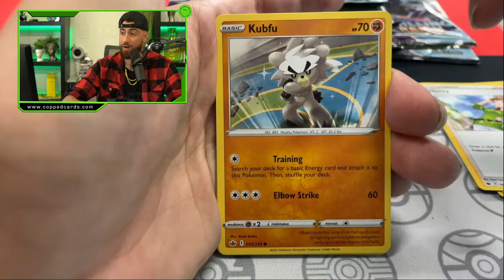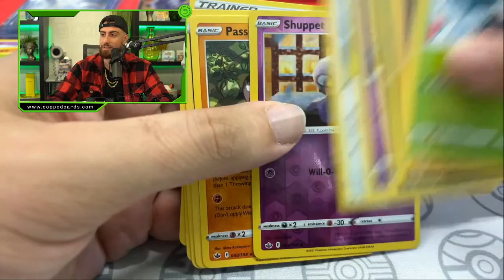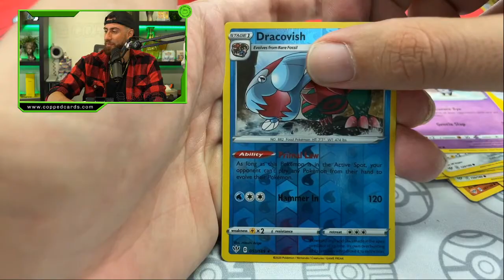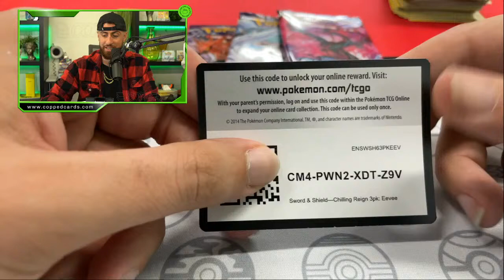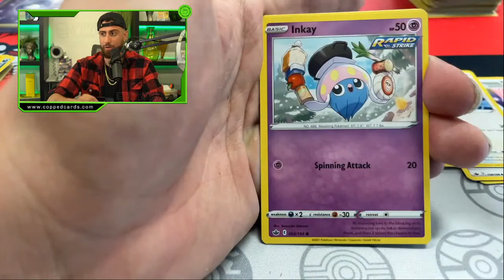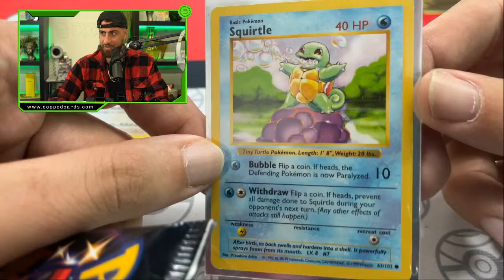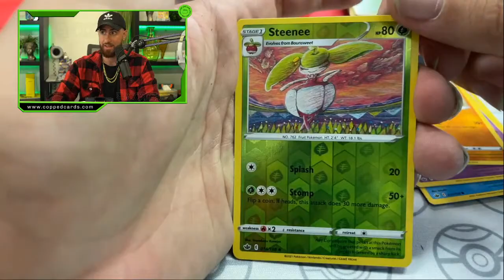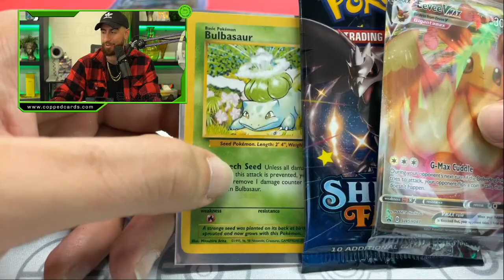Opening NEW CHILLING REIGN Pokemon Packs ALL DAY STREAM!